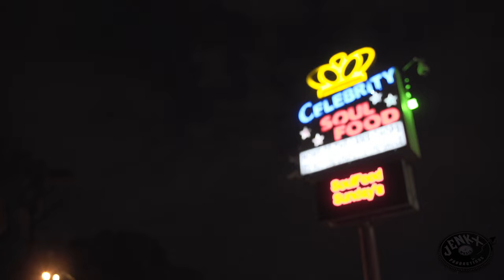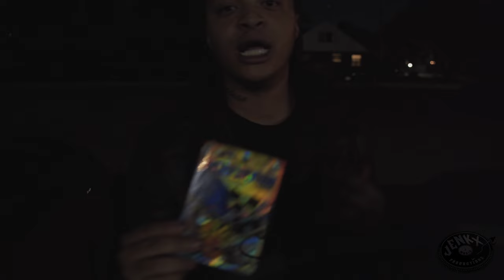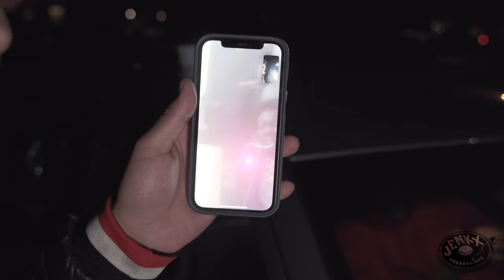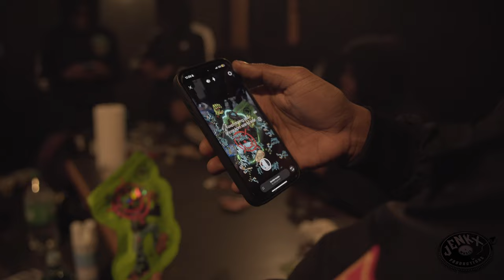LIL' NOTE - A DAY IN A LIFE: SPOTLIGHT SPECIAL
SPOTLIGHT MEDIA PRESENTS A DAY IN A LIFE OF LIL' NOTE  VIA @JENXKMUSICPRODUCTIONS

FOLLOW US ON ALL SOCIAL PLATFORMS FOLLOW US ON ALL SOCIAL PLATFORMS @SPOTLIGHTMEDIA_ENT@SPOTLIGHTMEDIA_ENTFOLLOW US ON ALL SOCIAL PLATFORMS @SPOTLIGHTMEDIA_ENTFOLLOW US ON ALL SOCIAL PLATFORMS @SPOTLIGHTMEDIA_ENTFOLLOW US ON ALL SOCIAL PLATFORMS @SPOTLIGHTMEDIA_ENT